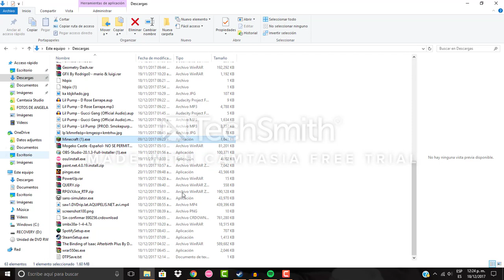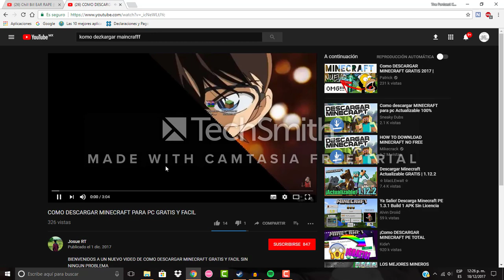komo dezkargar mainkrafffff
eeeesssss bbbrrrooooommmmaaaa wwwweeeeehhhh